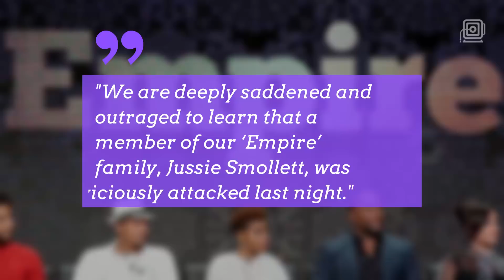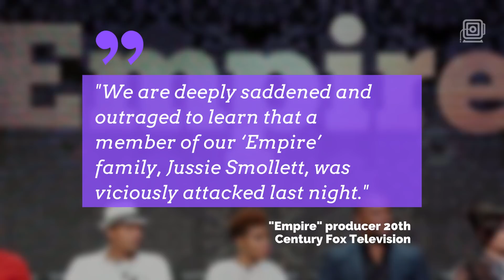'Empire' star Jussie Smollett attacked in possible hate attack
“Empire” star Jussie Smollett was hospitalized Tuesday in Chicago after he was targeted by two attackers who hurled racial and homophobic slurs at him and tied a rope around his neck.

The incident is being investigated by the Chicago Police Department as a possible hate crime, chief spokesman Anthony Guglielmi said.